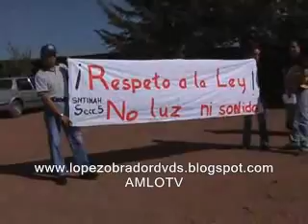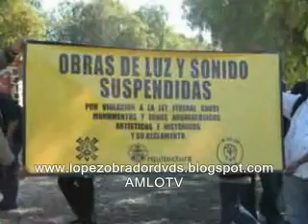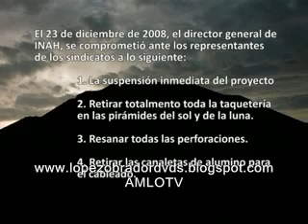Daños y consecuencias por el proyecto Resplandor Teotihuacano 1/2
Daños y consecuencias por el proyecto Resplandor Teotihuacano